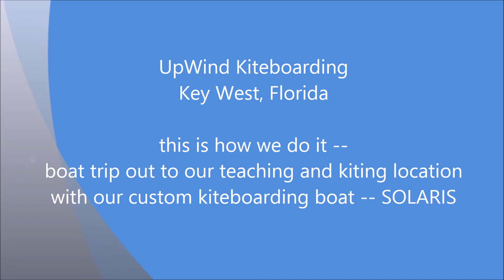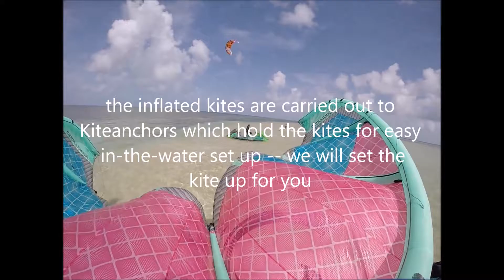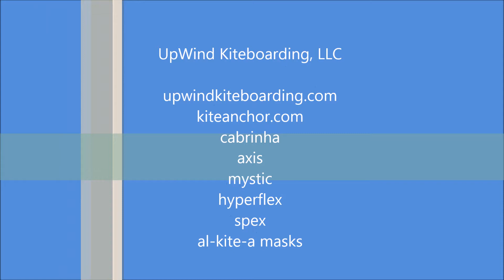upwind trip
This is how we do it -- Upwind Kiteboarding in Key West, Florida -- boat trip out to our kiteboarding location